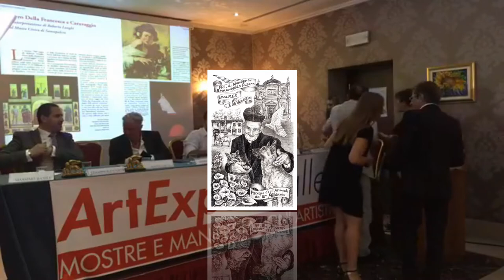Premio Biennale Leone dei Dogi 2017 - Giuseppe Pasqualetto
"ART-EXPO' GALLERY" -
"BIANCOSCURO ART MAGAZINE"
HOTEL AMADEUS - Rio Terà Lista di Spagna, 227
Cannaregio - Venezia      (22 Luglio 2017)